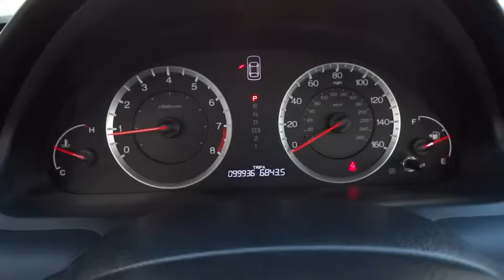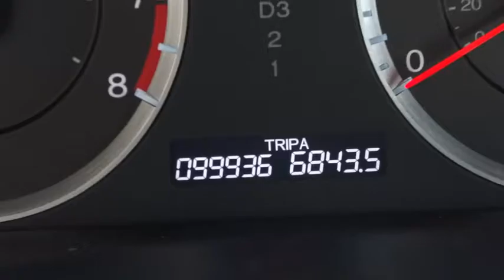2008 Honda Accord Sdn Countryside, La Grange, Oak Lawn, Westmont, Hinsdale, IL K4228A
2008 Honda Accord Sdn
2008 Honda Accord Sdn EX-L - Stock#: K4228A - VIN#: 1HGCP26838A092696

Continental Honda
5901 La Grange Road

Call for special pricing *Certification fee included in sales price!* *This 2008 Honda Accord EX-L* *Leather Seats* *Auto Climate Control* *Satellite Radio* *Multi-Zone Air Conditioning* *Save money at the pump knowing this Accord gets 31.0 MPG!* *Please let us help you with Finding the ideal New, Used, or Certified vehicle, - Getting the best prices and incentives available and Explaining purchase, lease, and financing options.* *Continental Honda prides itself on value pricing its vehicles and exceeding all customer expectations! The next step? Give us a call to confirm availability and schedule a hassle free test drive! We are located at: 5901 South La Grange Rd, Countryside, IL 60525.*